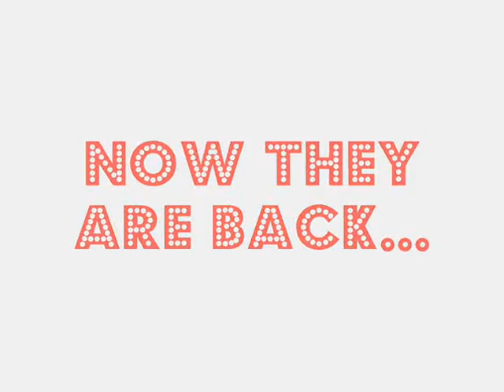High School Musical 3 Trailer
Will she be back!?